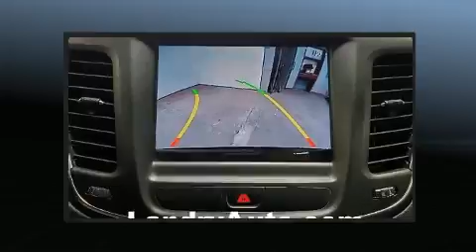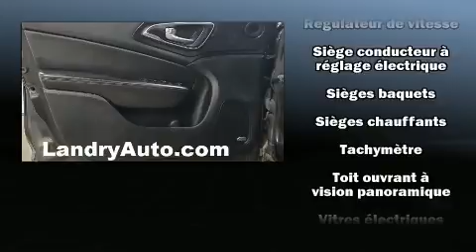2015 Chrysler 200 C CUIR TOIT PANO CAMERA MAGS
Les amateurs de conduite adorent la Chrysler 200 2015. Affichant moins de 60 000 km au compteur, cette berline 4 portes met la priorit�� sur le confort, la s��curit�� et son c��t�� pratique. Ce v��hicule se distingue vraiment de ceux de la concurrence: un compte-tours, des essuie-glaces intermittents, un ordinateur de bord, le r��troviseur central avec fonction anti��blouissement automatique, un afficheur de la temp��rature ext��rieure, phares �� contr��le automatique, et le t��l��d��verrouillage. Les caract��ristiques de luxe, comme le climatiseur automatique et les si��ges en cuir prouvent qu'un v��hicule ��conomique n'a pas �� ��tre d��pouill��. Comporte une t��l��commande int��gr��e d'ouvre-porte de garage, une autre des options distinctives de ce v��hicule. Ses roues en alliage sont bien proportionn��es et ajoutent �� son look. Ce v��hicule comporte de nombreuses caract��ristiques de s��curit��: coussins gonflables �� l'avant, rideaux gonflables pour prot��ger la t��te, syst��me antipatinage, syst��me d'assistance au freinage, appuis-t��te avant anti-coup de fouet, la mise hors de fonction du syst��me d'allumage, et freins antiblocage. Ce v��hicule a ��t�� con��u en fonction d'exigeants imp��ratifs de s��curit��, vous partirez l'esprit tranquille. Voici un v��hicule d'occasion certifi�� qui a pass�� haut la main le rigoureux processus de certification de Chrysler, qui comprend une inspection rigoureuse en 125 points! Nous serons aussi en mesure de r��viser toutes les options de financement de votre prochain v��hicule. Nous serons heureux de r��pondre �� toutes vos questions. Nous sommes l�� pour vous aider.